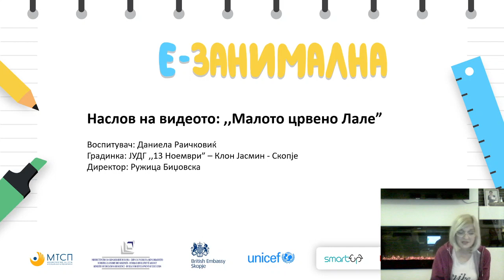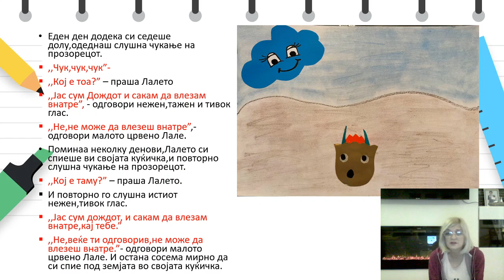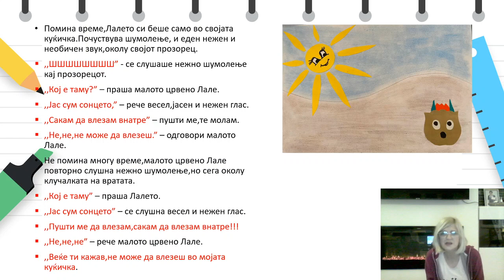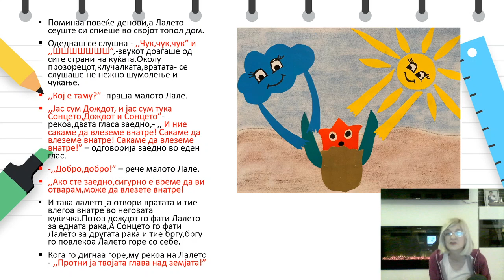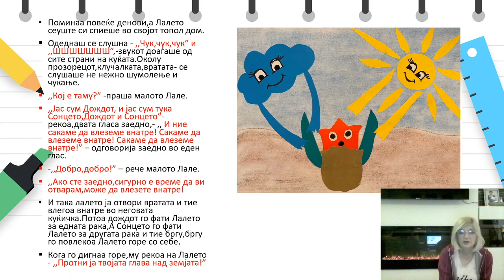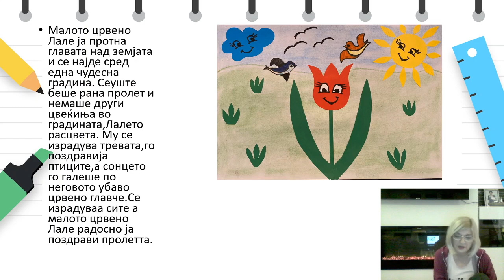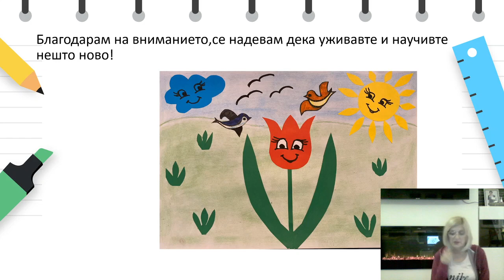3 до 4 години - Јазик и говор - Малото црвено лале